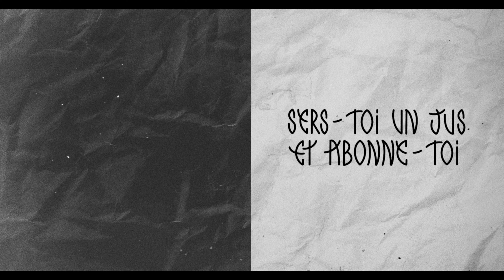ECHEC DE CONNEXION - 75 BPM (Prod. i20)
ECHEC DE CONNEXION
BPM : 75
Key : Dm

✏️ Calligraphy : @yagui.yagui
📸 Photograph : @davidanddata